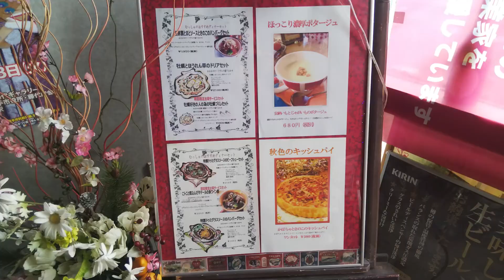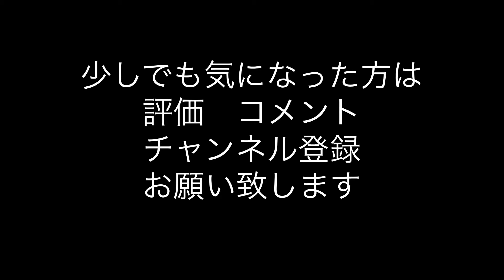取手 キュイジーヌアイ レストラン ビストロ フレンチ ランチ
茨城県取手市でランチ。カジュアルフレンチ。キュイジーヌアイ。
松風庵の5種の蕎麦　蕎麦の香と風味が素晴らしい蕎麦　千葉県我孫子市